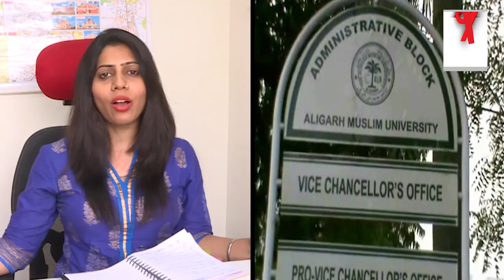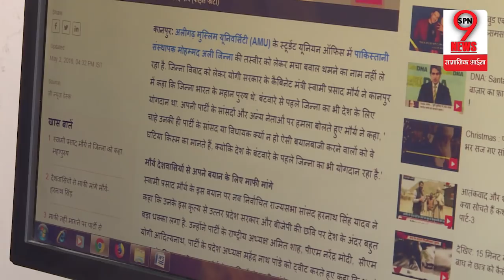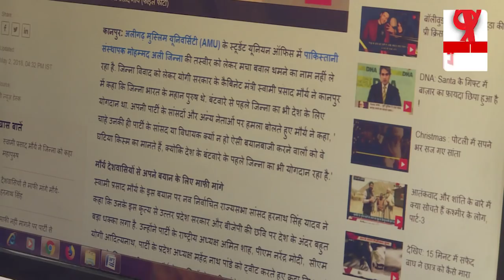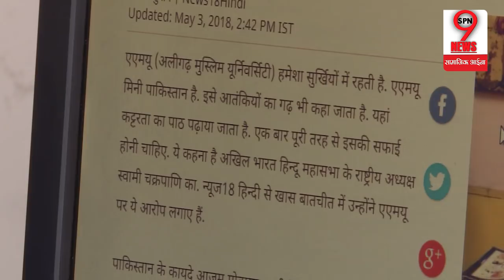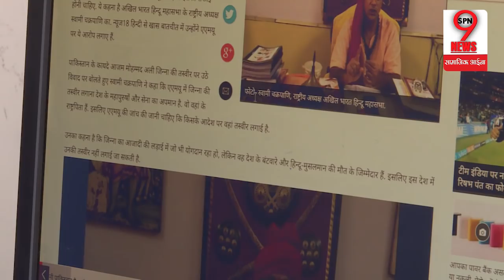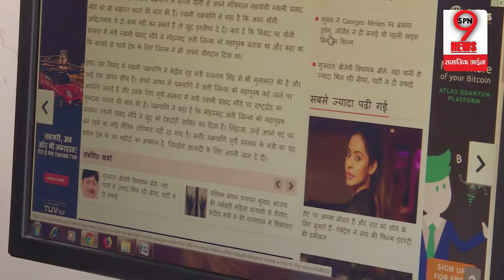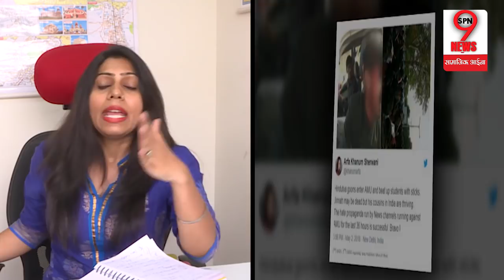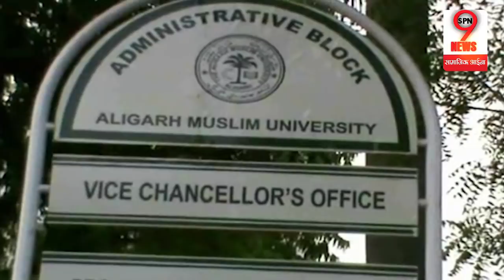AMU मामले में इस शख्स ने डाला आग में घी, SWAMI PRASAD MOURYA पर बवाल, CM YOGI को दी धमकी